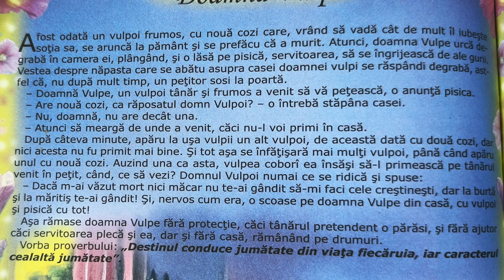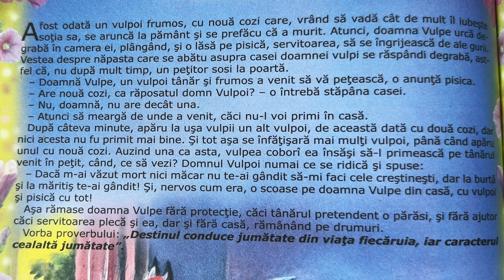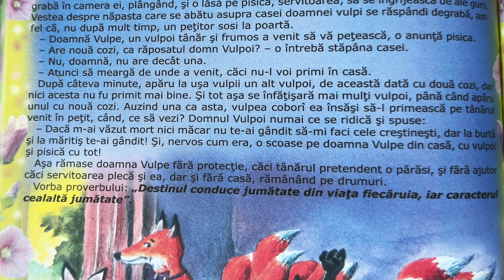Doamna vulpe 🦊 Povești pentru copii în limba română | Povești scurte 4K (203/365)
Povești noi cu doamna vulpe pentru copii. Povești pentru copii în limba română. Povești scurte audio în 4K. Să citim o carte de poveste împreună. Basme și povești de lectura.

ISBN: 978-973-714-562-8